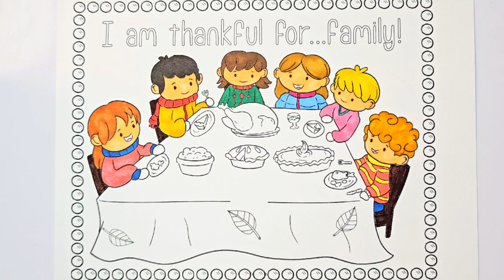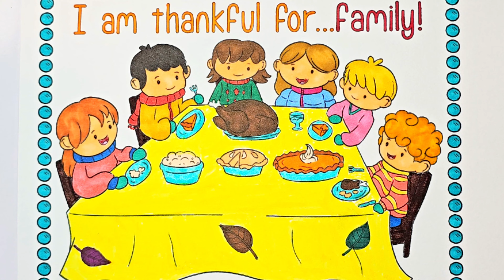How To Color Family Thanksgiving Dinner | Coloring for kids | Happy Thanksgiving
Do you like Thanksgiving? Let's color a family eating Thanksgiving dinner!